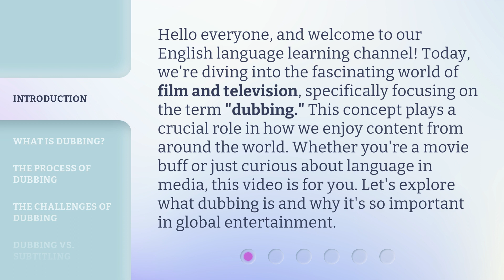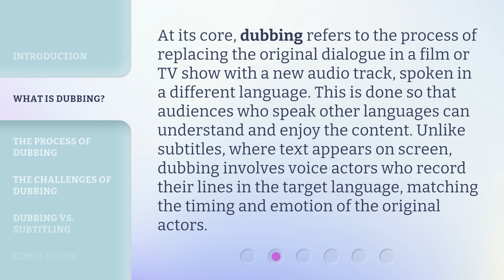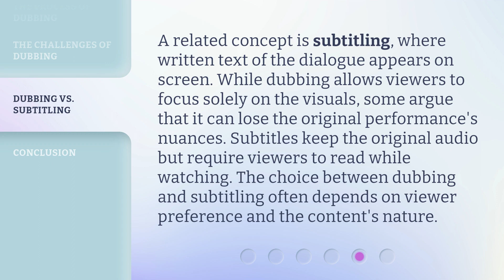Understanding Dubbing: A Key to Enjoying Global Cinema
Unlocking the Magic of Dubbing: A Global Cinema Experience • Discover the captivating world of dubbing and how it brings global cinema to life. From the process to the challenges, join us as we explore the art of dubbing and its importance in creating an immersive entertainment experience.

00:00 • Introduction - Understanding Dubbing: A Key to Enjoying Global Cinema
00:38 • What is Dubbing?
01:11 • The Process of Dubbing
01:45 • The Challenges of Dubbing
02:17 • Dubbing vs. Subtitling